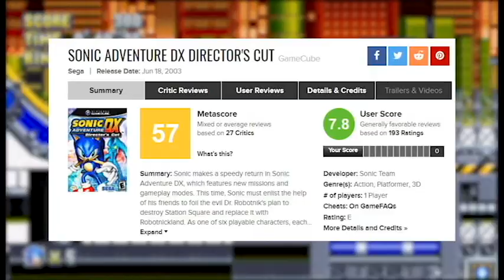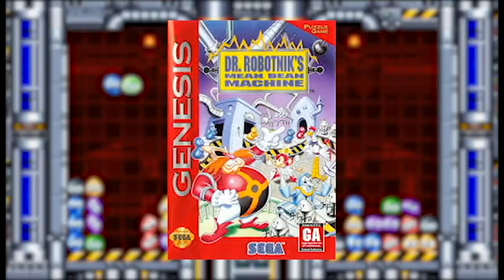Sonic Mania - Sonic's Comeback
With the release of Sonic Mania in 2017, the world was introduced to one of the best Sonic games ever made. From it's graphics to it's music and everything in between, Sonic Mania is gaming bliss. If you've never experienced Sonic Mania before, let me tell you about it.
Special Thanks goes out to Christian Whitehead, Headcannon, PagodaWest Games and everyone on Mania's design team for handling the Blue Blur with love and care. By the Mania, for the Mania.